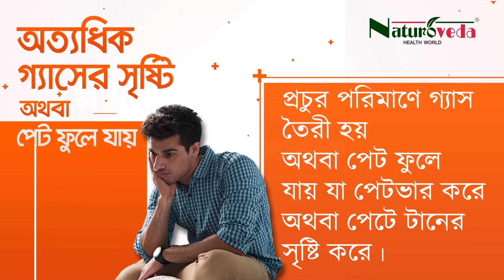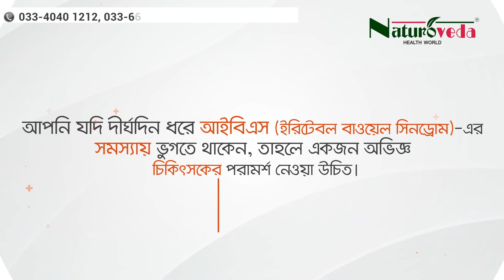৭ টি লক্ষণ ইরিটেবলে বাওয়েল সিনড্রোম - এর যা আপনার এড়িয়ে চলা উচিত নয়